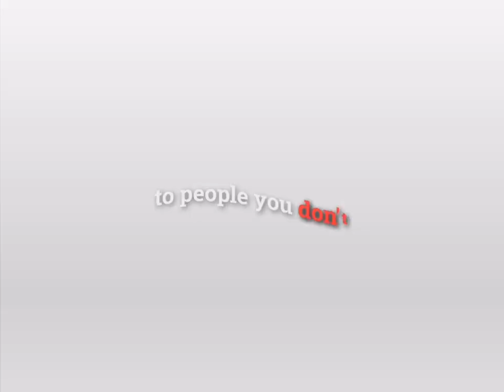Nahida & Rukkhadevata Genshin Impact Edit - People You Know (Scrap)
This has been sitting in my phone for at least two months. I didn't even rmb it existed until I was clearing my project files

Honestly idk how to feel bout the colouring

ac: idk